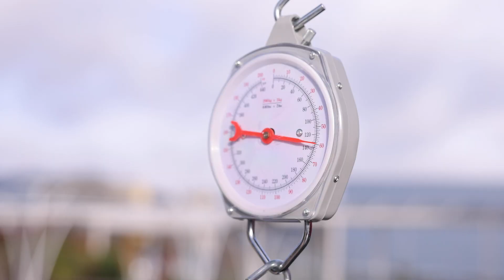Plateforme d'outils sans fil Nuron : des performances sans compromis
Vous avez encore des doutes sur la performance de nos machines Nuron ? Cette vidéo est faite pour vous !
On a mis à l’épreuve nos deux plus grosses machines sur batterie : le marteau-piqueur TE 2000-22 et la tronçonneuse DSH 600-22 💪

Filaire, thermique, électrique… qui sera le grand vainqueur ? Découvrez la réponse 🎥